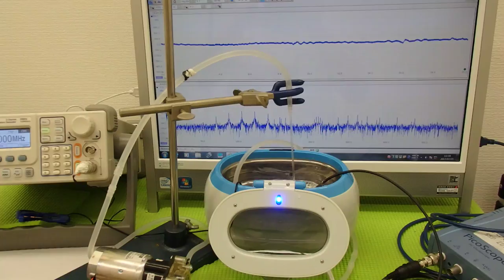‹脱気・マイクロバブル発生液循環システム›